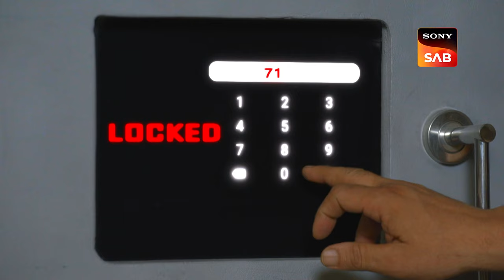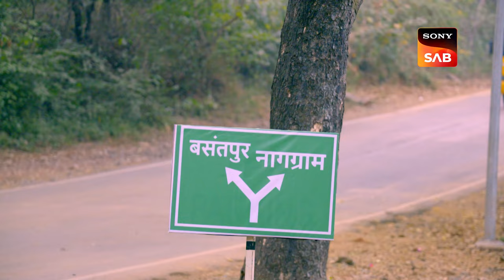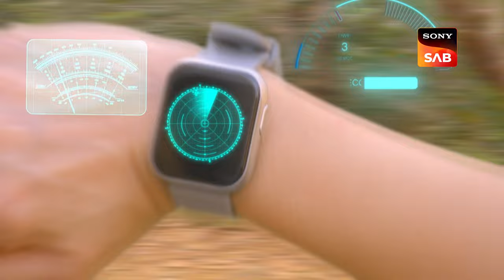Bus Out Of Control - Maddam Sir - Ep 688 - Full Episode - 19 Dec 2022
Episode 688:  Bus Out Of Control
DSP gets a parcel and guidelines from the ministry, and the department sent Mira back to the department after making it suitable for the police force. Maddam Sir and the team of Mahila Thana get info about a school bus that has gone out of control. Mira runs and chases the school bus to save the students on the bus, with the help of her power and artificial intelligence stops the bus and saves the lives of all the children.